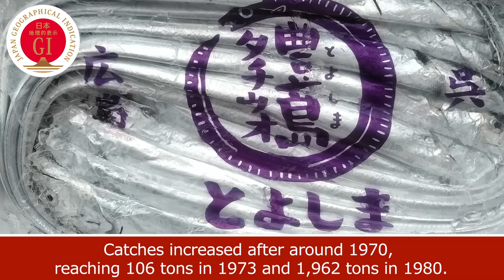84 Toyoshima Tachiuo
Delivering the Charm of Japan’s Traditional Specialty Products
Information Website on Japan Geographical Indication Products